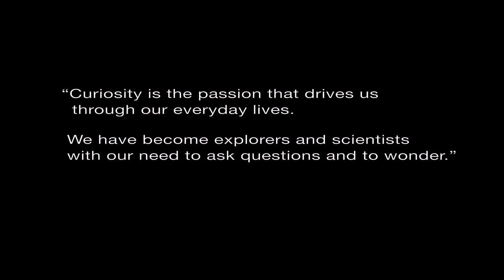Curiosity: Year One - A Look Back | Video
The Mars Science Laboratory landed on the Red Planet on August 5th, 2012 (PDT). It went down a long road of testing and a long eight month flight to achieve its year one goals.